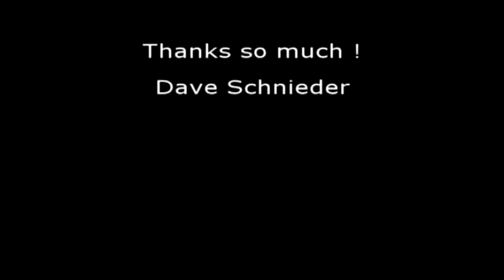Michigan Magic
Johnny "O" having some magic fun in Michigan with some friends